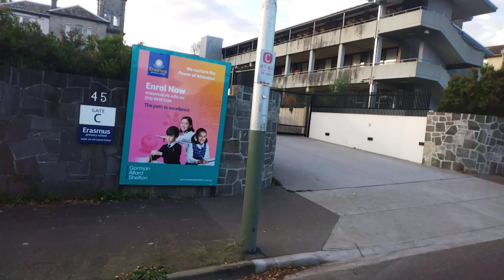Yarra tram Ride B2 Class tram Route 70 From Riversdale junction Stop 29 to Elgar Rd Stop 61 Part 6